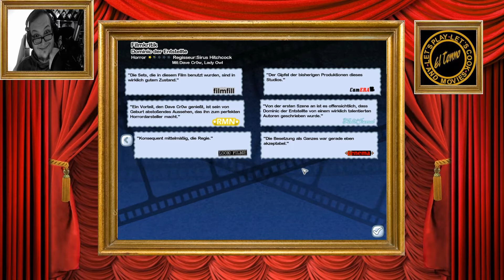The Movies #03 Eine OP hilft immer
The Movies

Ziel des Spieles ist es, ein Filmstudio aufzubauen und erfolgreiche Filme zu produzieren. Dabei ist der Spieler sowohl Regisseur der Filme als auch Leiter des Filmstudios in Personalunion. Das Spiel beginnt dabei in den 1920er Jahren und endet im Jahr 2000 bezüglich der Erforschung neuer Technologien. Ein Endlosspiel ist auch über das Jahr 2000 hinweg möglich.

Dave Cr0w

Vito de Vecclpucci alias Zocki

Aigi Sandler alias Aigi der Zockerbär

Sirus Hitchcock alias King Sirus

Lady Owl alias Flausche Nathy

Fee Burton alias Zuckerfee

Hier bin ich auch noch zu finden

du willst Teil von diesem Projekt werden kein Problem einfach als Kommantar posten mit den Folgenden Infos

Vor- und Nachname
Genre 1 und 2 (Action,Horror,Romantik,SciFi,Komödie)
Aussehen (Augen- und Haarfarbe)

wenn du mehr über Lets-plays.de erfahren willst schau doch einfach vorbei